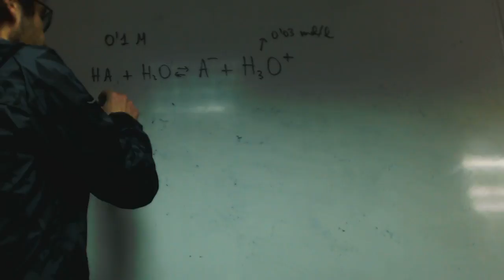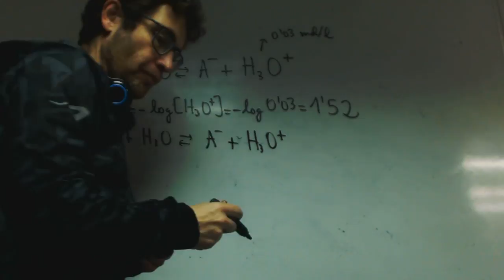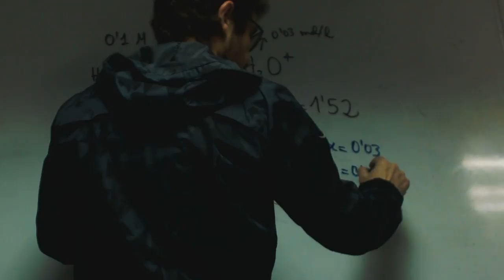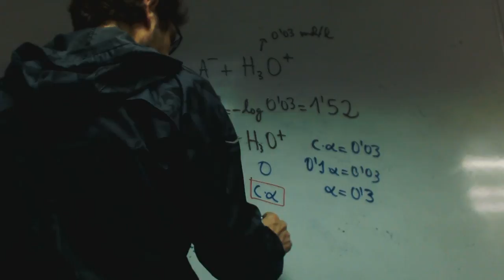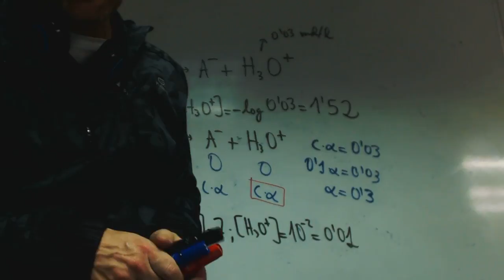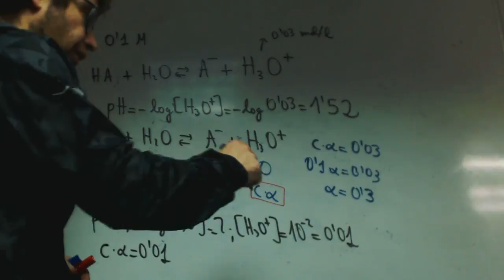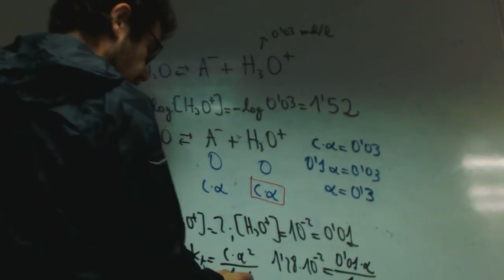Calculo del grado de disociacion a partir del ph Carolina Academia Usero Estepona